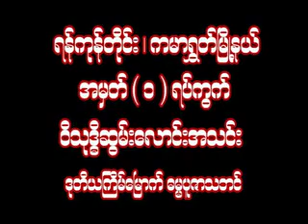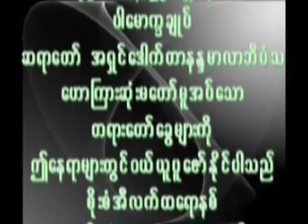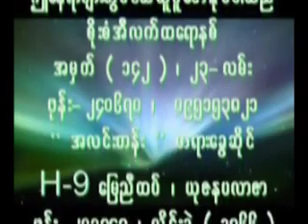01 Dr Nandamalabhivamsa DVD15၀၀၁။ အစြမ္းတန္ခိုးမ်ား ႏွင့္သာသနာ